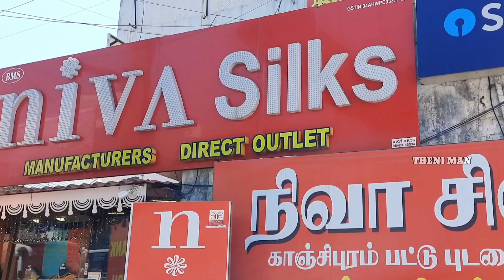ரூ.500முதல்|காஞ்சிபுரம் சில்க்ஸ் பட்டு புடவைகள்|உற்பத்தியாளர் நேரடி விற்பனை|உங்கள் வீடு தேடி வரும்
𝓢𝓲𝓵𝓴 𝓢𝓪𝓻𝓮𝓮 𝓜𝓪𝓷𝓾𝓯𝓪𝓬𝓽𝓾𝓻𝓮𝓻  Wedding Silk saree || Soft Silk Saree || Silk Cotton Sarees || Designer Sarees || Cotton Sarees || Kanchivaram Silk Sarees

Niva Bridal Silk House
Indira Gandhi Statue Corner 100 Feet Road, Natesan Nager,
Puducherry-605009

 Bridal silk sarees, Tissue silk sarees, Reception sarees, Pure silk sarees, Wholesale pure silk sarees, Semi silk sarees, Wholesale semi silk sarees

This Channel Fun Based THENIMANchannel...we exposses to new movies public reviews and Entertainment and Marketting Vlogs...
pls share our channel